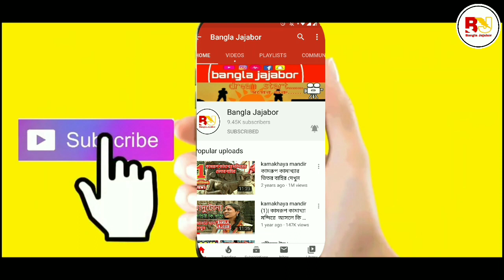আসিফ আকবর এর গহীনের গান সিনেমা মুক্তি পেয়েছে | asif akbar new film gohiner gaan